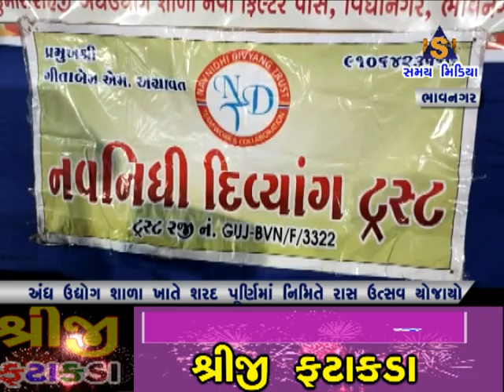અંધ ઉદ્યોગ શાળા ખાતે શરદ પૂર્ણિમા નિમિતે રાસ ઉત્સવ યોજાયો